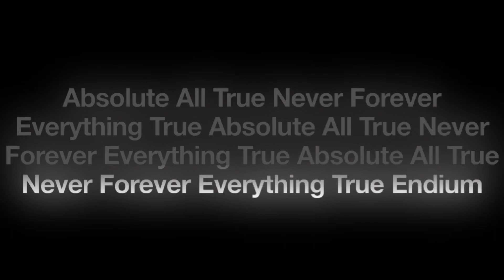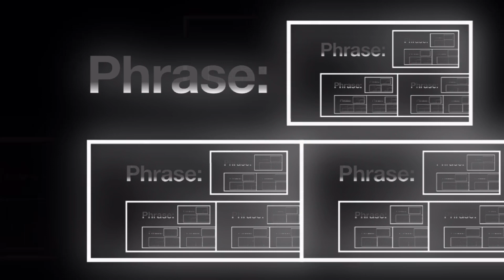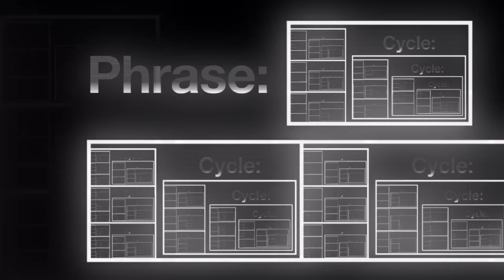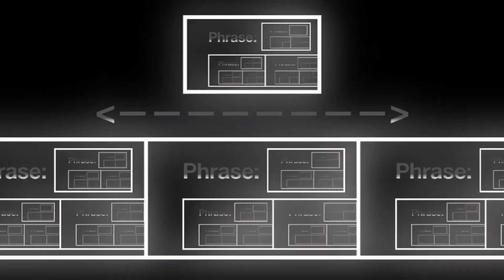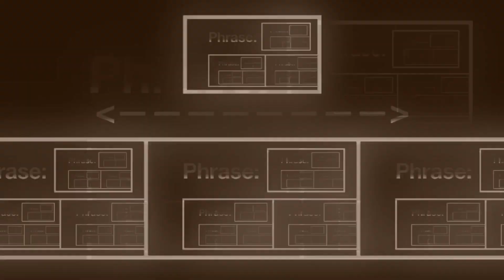Number Comparison Part 477 | Cycles Cycles (6)